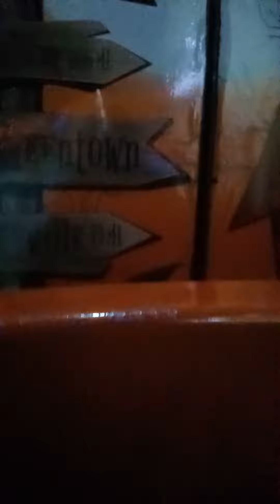Best Horor House Ever | So Much Haunted | Fortress Stadium | Lahore